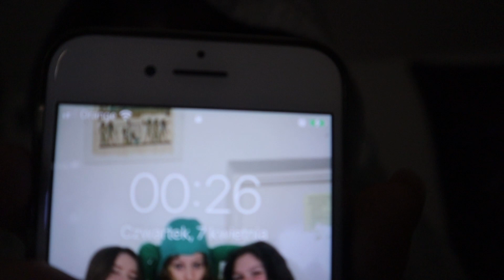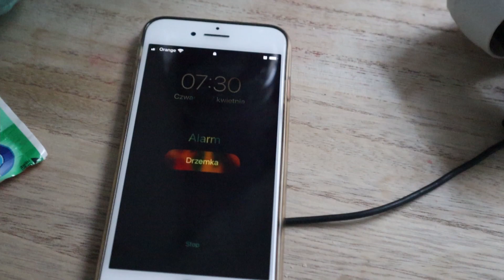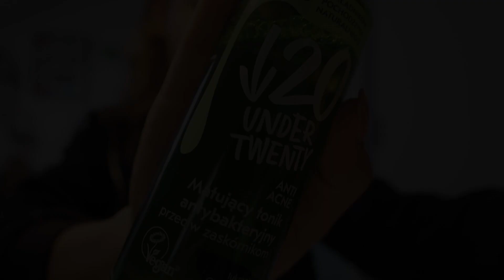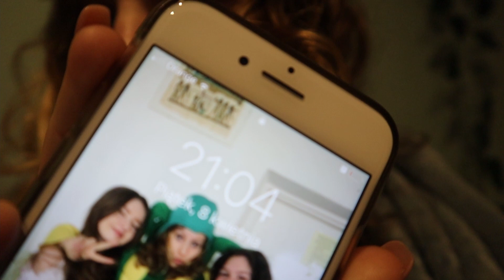Moje 13 urodziny🎂// Vlog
Hejka , witam Was po mojej dość długiej nieobecności🙄 , za którą bardzo przepraszam . Wydaje mi się ,że ta przerwa po prostu była mi potrzebna 😉aby trochę oczyścić głowę i wrócić do Was z  lepszymi 💪i ciekawymi filmami🎬 .
 Mój cel teraz to przede wszystkim wstawiać częściej filmy 🎞. Mam nadzieję, że wszystko się uda😁 i filmy 🎥będą się pojawiać w miarę systematycznie .
 Już nie przedłużając zapraszam Was do obejrzenia vloga z moich 13 urodzin🎂 .Mam nadzieję, iż film się Wam spodoba 👍i zostawicie coś po sobie❤ .  Miłego😍 oglądania 👀.

vinted : @gaqua